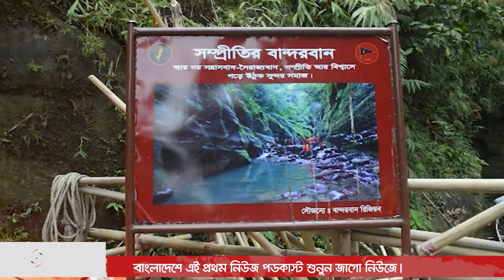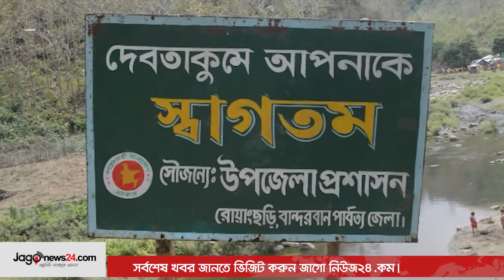জনপ্রিয়তার শীর্ষে পর্যটন স্পট দেবতাকুম || Jago News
জনপ্রিয়তার শীর্ষে পর্যটন স্পট দেবতাকুম